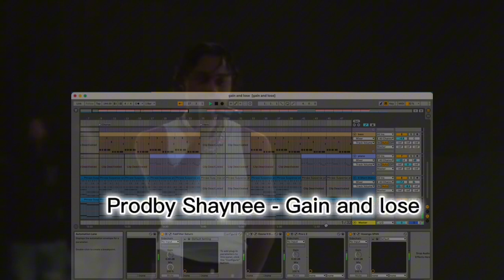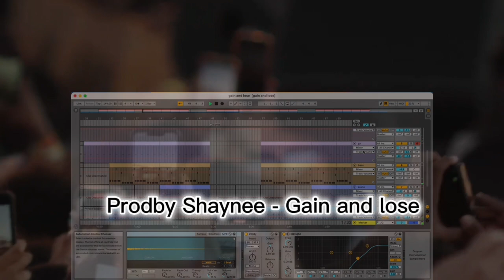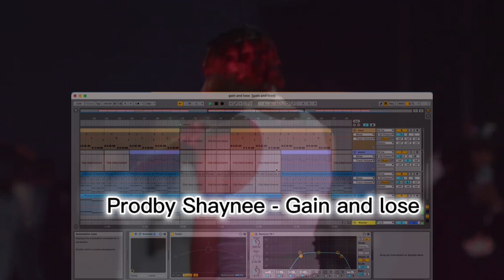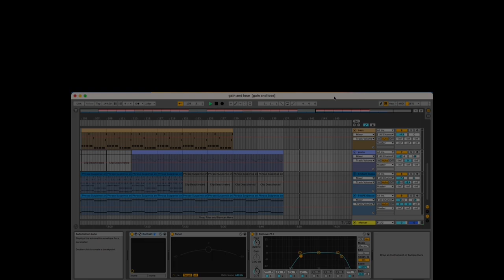Free trap beat(Prodby Shaynee)- gain And Loss